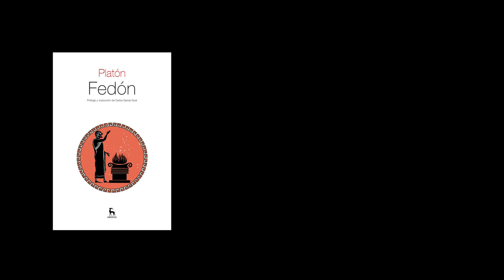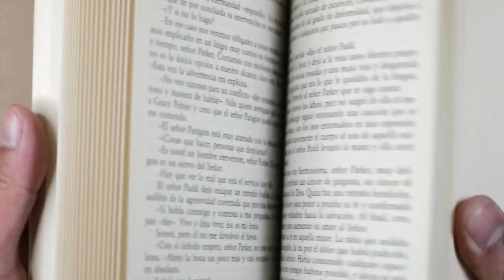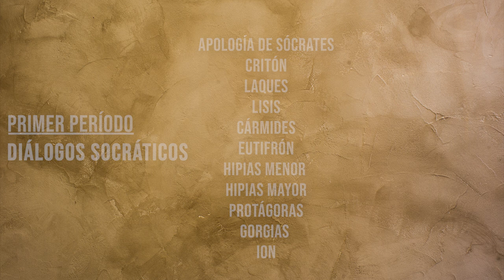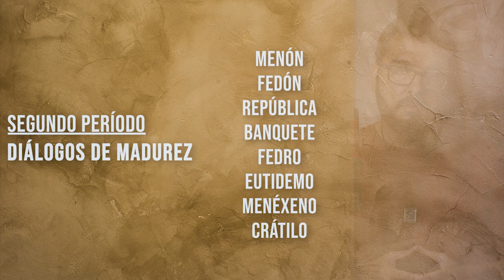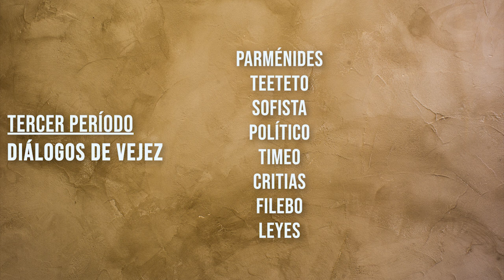Introducción a los Diálogos de Platón | Diálogos Socráticos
AVISO: Este video y esta serie comenzó siendo para miembros del canal. Decidí cambiarlo y hacer este y todo el contenido del canal para el público en general. Sin embargo, YA NO DOY ASESORÍA PERSONALIZADA POR WHATSAPP.